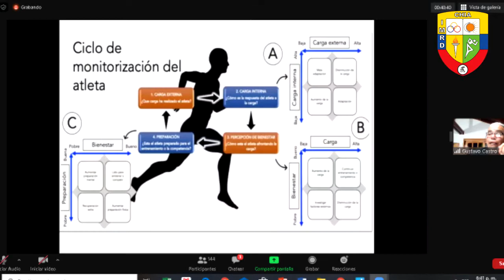PROCESO DEPORTIVO DE YESEIDA CARRILLO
IMRDDeporteEnCasa 🏡🏃🏻‍♀️‍|| Yeseida Carrillo, es nuestra reconocida Marchista de Chía que adelanta su proceso de preparación a los Juegos Olímpicos Tokio 2021, en compañía de su entrenador Diego Díaz.
Conozcamos un poco más de cerca la rutina que lleva a cabo nuestra destacada deportista, durante el aislamiento preventivo.